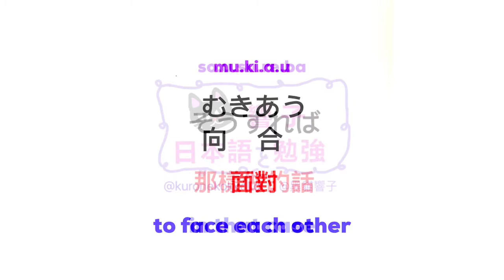JLPT N2 日本語能力試驗 | 大家的日本語 單語 | 日文自學 | Words 237［黑貓響子］